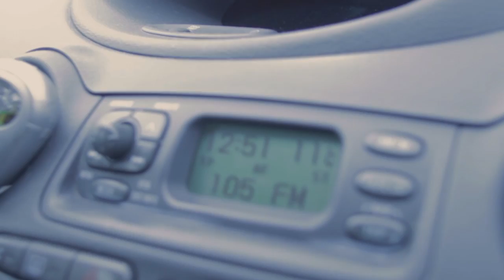CIMA - PASSERA' (Making Of)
Cima 'Passerà' - Making Of
brano estratto da 'MerdaMuzik Mixtape'